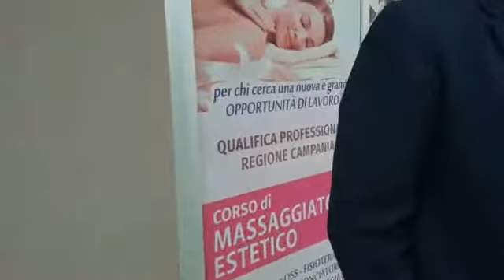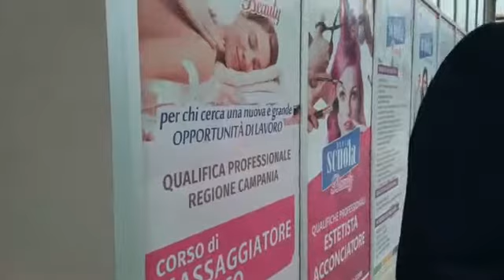Scuola Nuova Festival del Benessere, 26 e 27 maggio open Day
Intervista a Giuseppe Bisogno, presidente scuola nuova
Servizio Marianna Falese